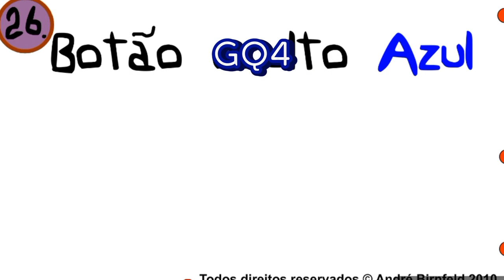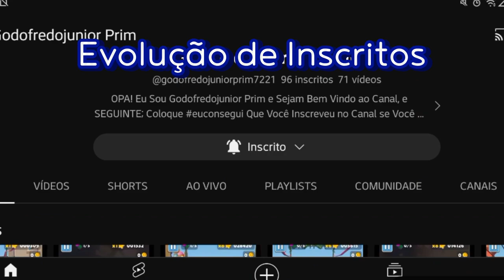FINALMENTE LANÇOU UM NOVO TRAILER 4.0!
TRANSMISSÃO AO VIVO ANTERIOR:

🔰 Godofredojunior Prim / @Godofredojunior_Prim 🔰
🔰 Godofredojunior Shorts / @GodofredojuniorshortsOFICIAL 🔰
🔰 Godofredojunior Prim Reportagens / @GodofredojuniorPrimReportagem 🔰